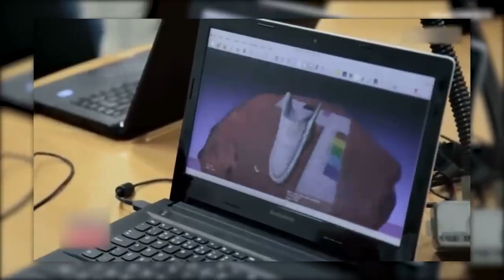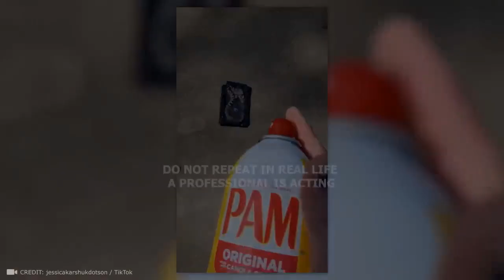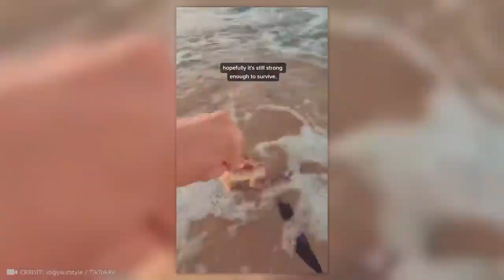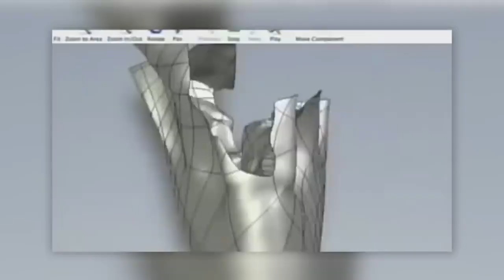45 Animals That Asked People for Help & Kindness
45 Animals That Asked People for Help & Kindness!"

Description: Witness the incredible bond between humans and animals as these 45 heartwarming stories unfold. From wildlife encounters to domestic pets, these animals sought assistance and found kindness in the most unexpected places. Prepare to be moved by these extraordinary acts of compassion and connection.